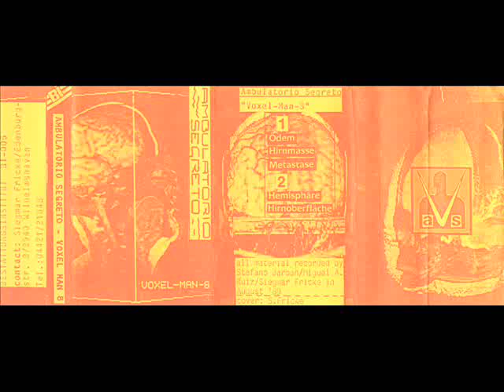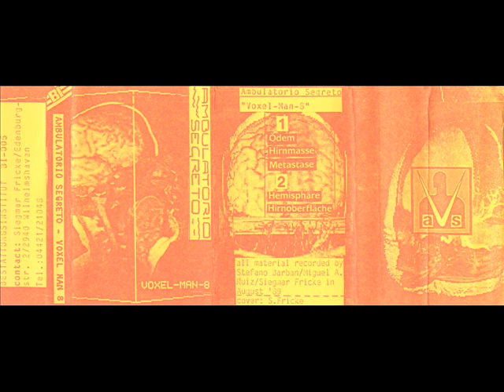Ambulatorio Segreto - Hirnoberfläche